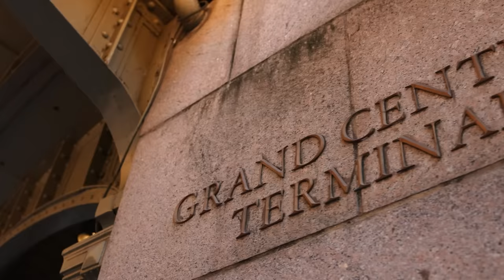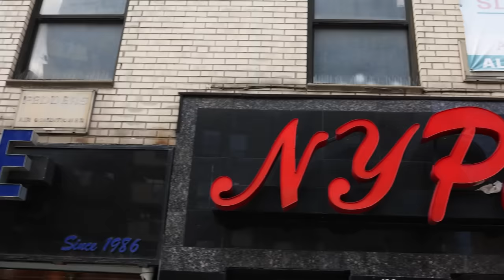NYC Bridal PhotoShoot // Behind the Scenes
Join me on a live photoshoot in NYC. This is one of my wedding clients and they decided to do a bridal portrait session after the wedding to get something fun and creative. What better city than NYC?!

What better way to learn photography, but by watching a live photoshoot.

Camera Equipment //

Lighting //

Profoto A10 //
Profoto B10X //
Profoto B10X Plus //

Light Stands //

Joby GorillaPod //

Modifiers //
*=Personal Fav

*Profoto 5ft Octa //
Profoto OCF Softbox 3’ Octa //
Profoto 24in OCF Beauty Dish Silver //
Profoto Softlight Reflector //
Profoto Clic Softbox Octa //
Profoto Clic Dome //

Misc //

Profoto Clic Grid & Gel Kit //
Profoto Clic Creative Gel Kit //
Spider Holster //
Memory Cards //

Educational Links //

Follow Me //